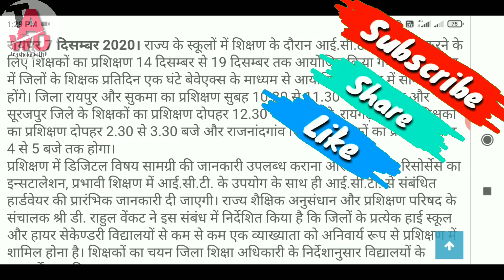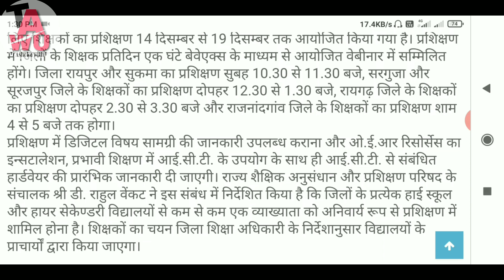शिक्षकों का प्रशिक्षण 14 दिसंबर से 19 दिसंबर तक || हर जिले के शिक्षक की 1 धंटे का प्रशिक्षण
Hello friends I am a.k.sonwani teacher lb aur aaj ke video me aap logon ke liye laya hu 1 news jisse apko pata chalega ki har jile se teachers ko training karna h... so thanks for watching please like share and subscribe our channel.